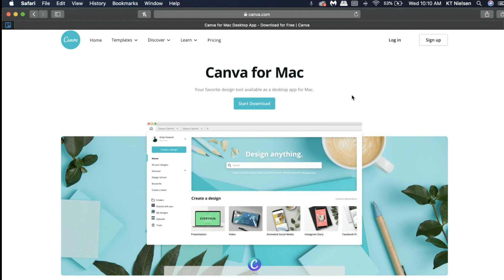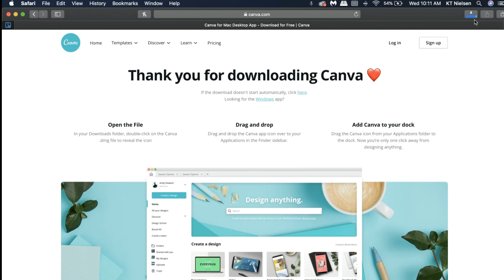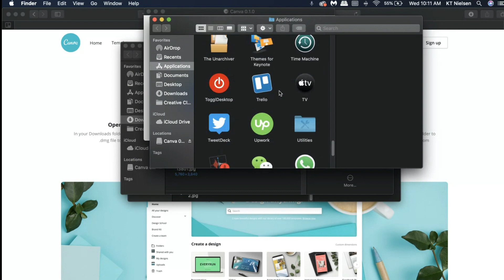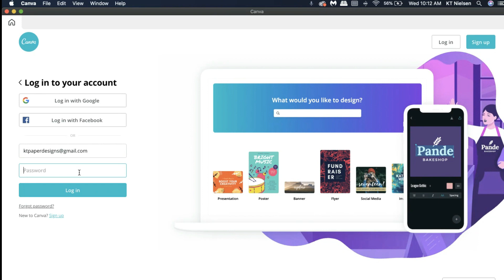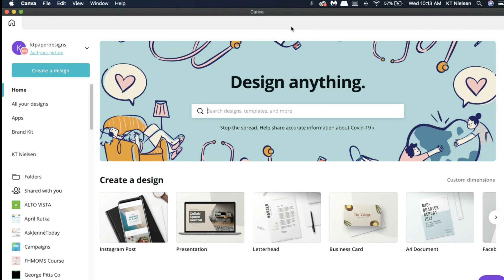CANVA DESKTOP INSTALLATION (Mac Computer)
In this video I shared with you how to install the new Canva Desktop on a Mac computer.

Let's spread the love for learning and graphic design while always paying it forward.

XOXO,
KT